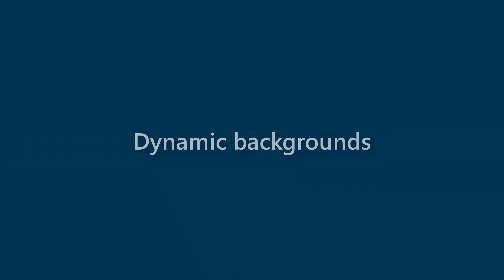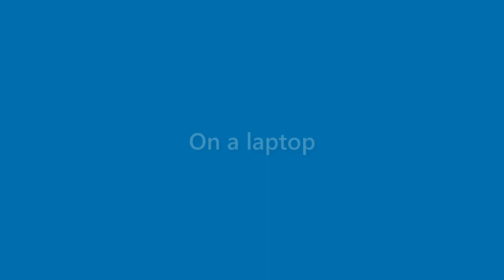Earnest Boone - appearance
Name Look - Earnest Boone - appearance. In this video we present "Earnest Boone" name look and feel in various scenarios.
This video will cover:
How does "Earnest Boone" look as a personal letterhead?
How does "Earnest Boone" look on a business card?
How does "Earnest Boone" look on a computer/laptop screen?
How does "Earnest Boone" look with different background colors?
How does "Earnest Boone" look with various fonts?